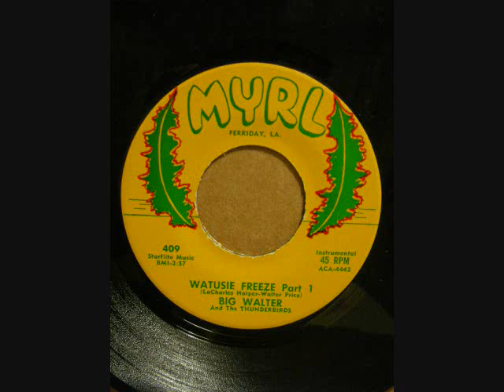BIG WALTER WATUSIE FREEZE